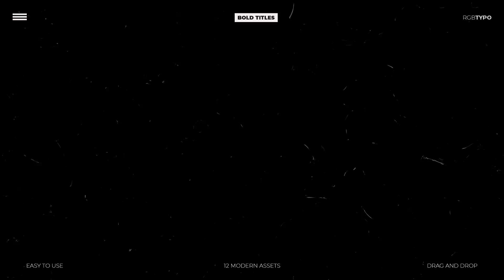Kinetic Rhythm Titles - After Effects Template Videohive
4K Resolution
Supports any language
Free font
Friendly Interface
In & Out animation
Fast render
Video Tutorial
Music is not included Here